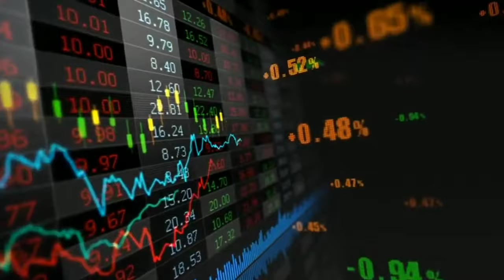10 Fastest Growing Economies In The World 2024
Here are the 10 Fastest Growing Economies In The World 2024.